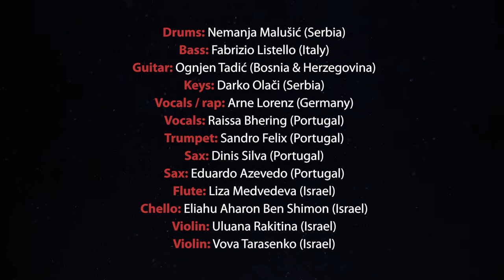MFHRchallenge: Money goes down, but consciousness rise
During the Covid-19 lockdown  2020 we created this challenge. All musicians were participants in previous projects of music for human rights.
This video  was created for IVY International youth centre (FB and Insta: ivyforus) Currently @IVY international virtual Youth centre are: @ADVITMoldova, @AnnaLandsberger.IJZ, @Centrul de Tineret Brasov, @Curba de Cultură, @ORA Network, @plmge @synergycroatia,  @Urban Organic UK CIC, @Udruzenje Most, @Udruzenje Svetlost and @Zdravo Da Ste OC

Drums: Nemanja Malušić (Serbia)
Bass: Fabrizio Listello (Italy)
Guitar: Ognjen Tadić (Bosnia & Herzegovina)
Keys: Darko Olači (Serbia)
Vocals / rap: Arne Lorenz (Germany)
Vocals: Raissa Bhering (Portugal)
Trumpet: Sandro Felix (Portugal)
Sax: Dinis Silva (Portugal)
Sax: Eduardo Azevedo (Portugal)
Flute: Liza Medvedeva (Israel)
Chello: Eliahu Aharon Ben Shimon (Israel)
Violin: Uluana Rakitina (Israel)
Violin: Vova Tarasenko (Israel)

Coordinator: Nemanja Malušić
Audio editing & mix: Slobodan Reković
Video edit: Nikola Veljković (Pneuma Films)
Initiator: Martin Kleinfelder